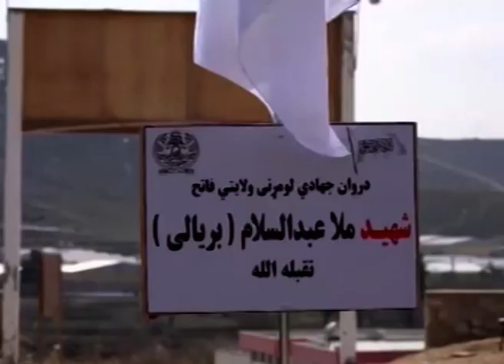DARI NEWS 03 MAR 2022 I ۲۰۲۲ سرویس خبری دری ۳ مارچ